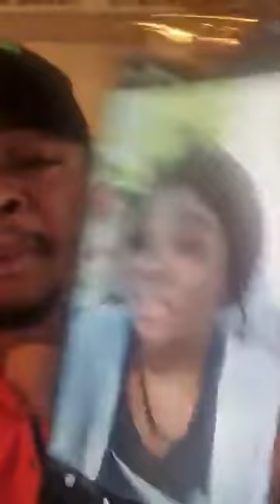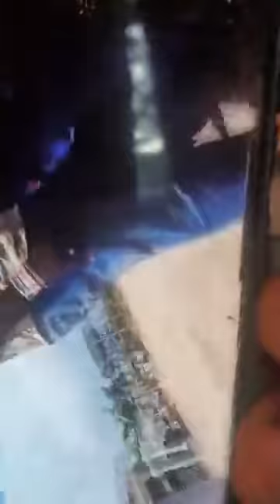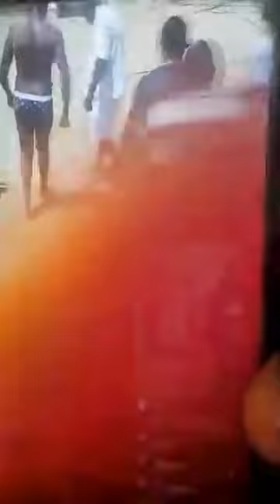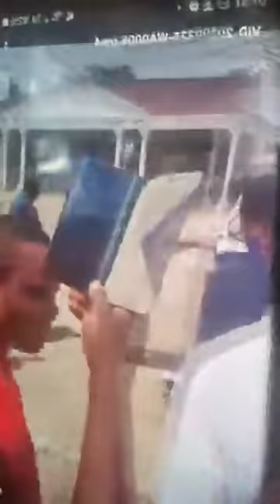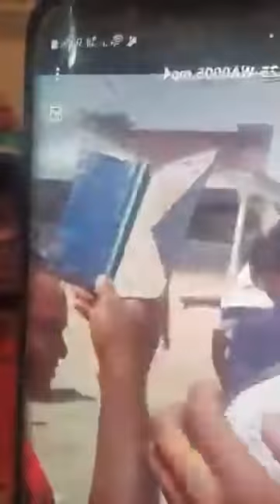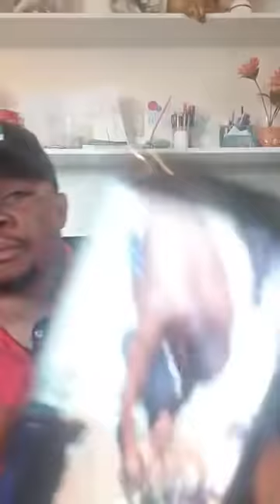Aghaneyauorefe Vs Eddy Murphy saga part 5